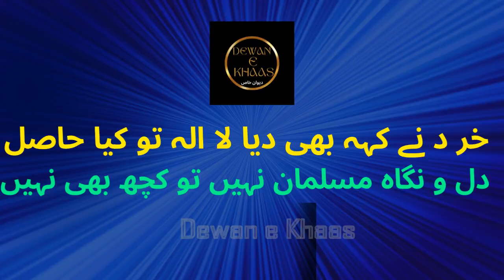IMAM HUSSAIN A S ka paigam e Shadat |1O Mohram ul HARAM | Maidan e Karbla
This video is about the Philosphy of Shadat of IMAM HUSSAIN A.S .What is the message of thair Shadat.What we can learn from their SEERAT MUBARAK